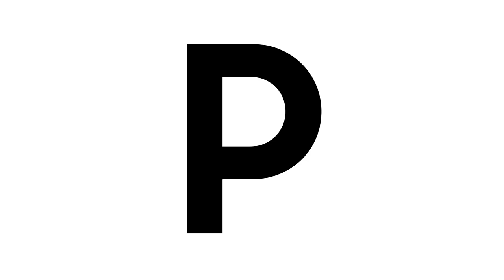Galaxy Unpacked August 2020: Official Trailer #1 | Samsung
A whole new Galaxy Unpacked is coming soon. Don't miss the opportunity to get exclusive and untold stories from the heart of Samsung Galaxy innovation and a peek inside where it all begins! Reserve yours now